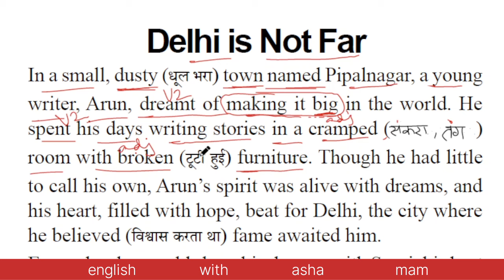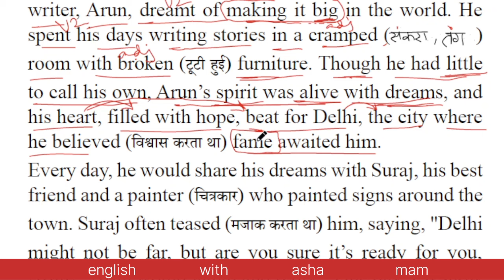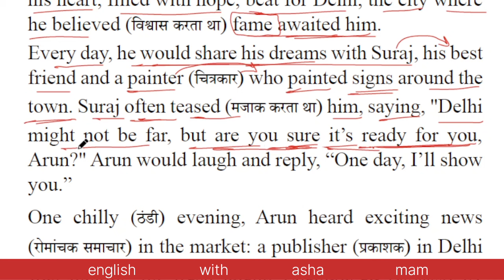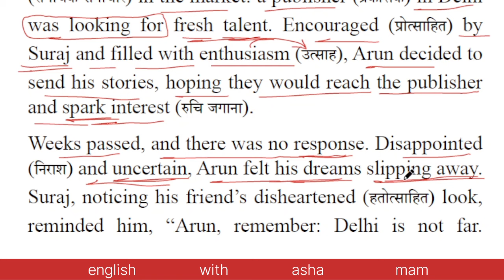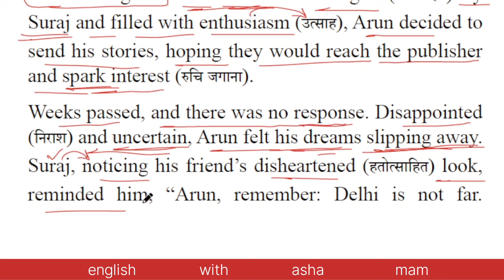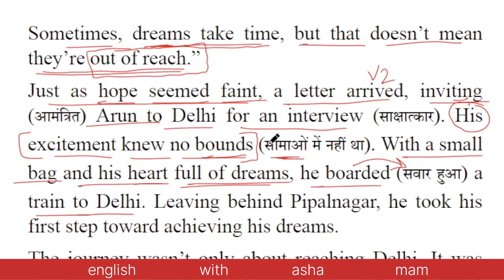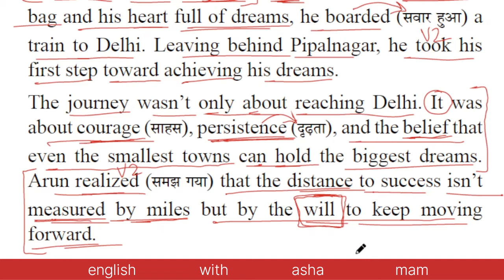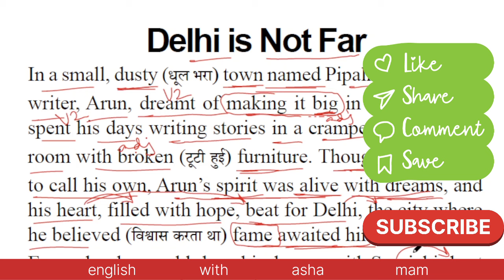Delhi is Not Far | English Story | Hindi Translation | Ruskin Bond Stories। Short Moral Story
Delhi is Not Far- Story | How to read in English from zero | Short Moral Story | Zero से इंग्लिश बोलना कैसे सीखे | zero se english padhna kaise sikhe | अंग्रेजी पढ़ना कैसे सीखे | Book Reading | Paragraph Writing | Paragraph Reading | Story Reading | Story | शुरुआत se English sikhein | इंग्लिश  पढ़ना कैसे सीखे | Ruskin Bond Stories

शुरुआत से अंग्रेजी पढ़ना कैसे सीखे / अंग्रेजी पढ़ना कैसे सीखे / English padhna kaise sikhe
English practice,
daily English,
tenses
learn tenses
book reading
reading
Importance of Reading Books
Reading
Delhi is Not Far
Delhi is Not Far Story
Delhi is Not Far class
Delhi is Not Far story class
Ruskin Bond Stories
Ruskin Bond Story
Ruskin Bond

Stories In English
English Stories
English Story
Motivational Story
Inspirational Stories
Story In English
New Stories
Storytelling

English Stories
English Story
Best Moral Story In English
Stories
Storytelling
Motivational stories
Power of Failure

YOUR QUERIES -